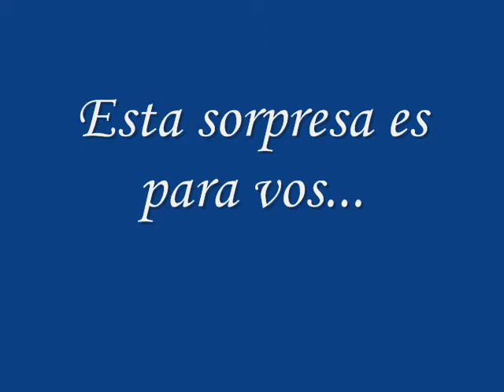De Luli para el ieie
Video de la Luli para el ieie en su fiestita de mayo 2009